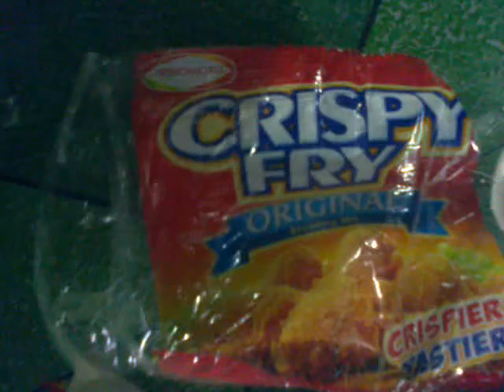how to prepare a simple ingredients of fried chicken